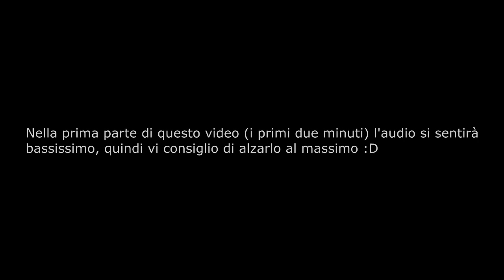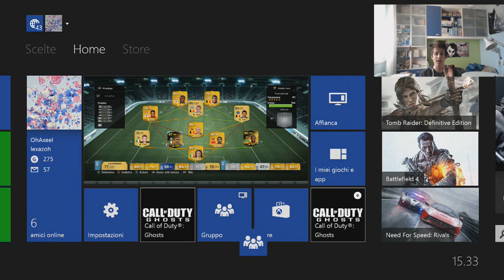FIFA 14 UT IF CHIELLINI PINK PALE | FIFA 14 CHIELLINI IF PINK SLIPS ITA [NUN CE CREDO]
NUN CE CREDO (Chissà quante volte l'avrò detto ahah)